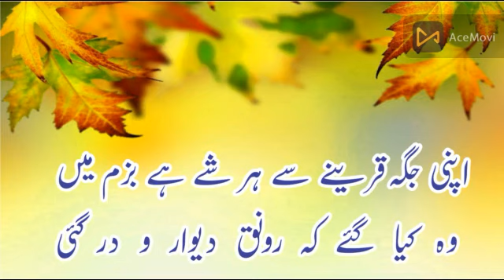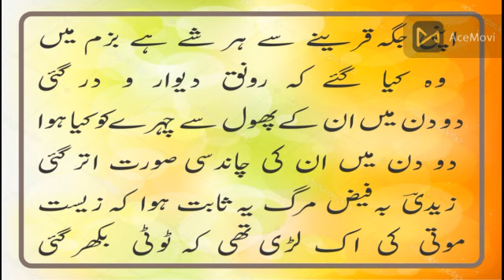Apni Jaga Qarenay say Har Chay Hay Bazam Main || Best Poetry || Sade Poetry